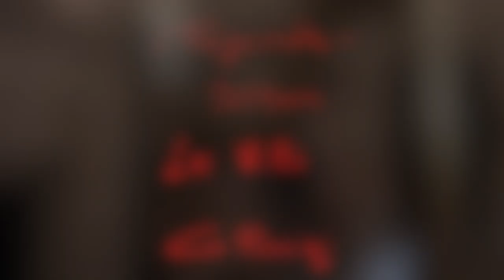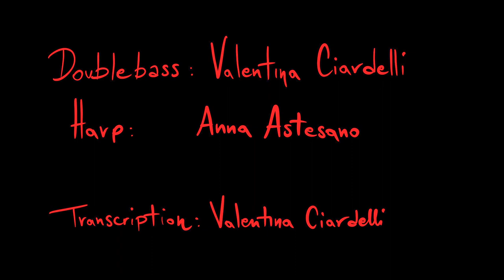"La Tregenda" Dall' opera le Villi - G. Puccini ( The Girls in The Magnesium Dress)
For your spooky classical playlist for the Halloween Night here a gift from the Girls...La Tregenda directly from the opera Le Villi, Giacomo Puccini's most gothic Opera (and very first one!)

Enjoy and...be careful when you walk alone in the dark forest, you might be invited to dance!

London December 2020, How I met Puccini series

Anna Astesano: Harp
Valentina Ciardelli: double bass